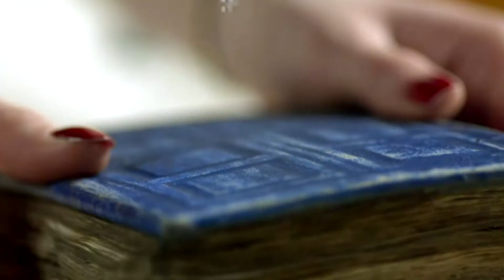Breath of Life - Doctor Who 2005 - 2013 Tribute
"This is what happens when you travel alone for to long" - Amy Pond
New Who has been on our screens for over 9 years and i decided to produce a small tribute to explore the sudden emotional changes in doctor who.